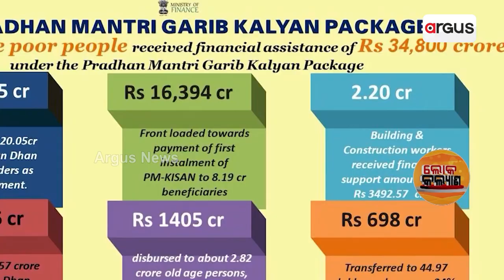Loka Kalyan || ସରକାର ହେଉଛନ୍ତି ଜନତା ଜନାର୍ଦ୍ଦନର ସେବକ : ପ୍ରଧାନମନ୍ତ୍ରୀ ମୋଦୀ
ସରକାର ହେଉଛନ୍ତି ଜନତା ଜନାର୍ଦ୍ଦନର ସେବକ : ପ୍ରଧାନମନ୍ତ୍ରୀ ମୋଦୀ